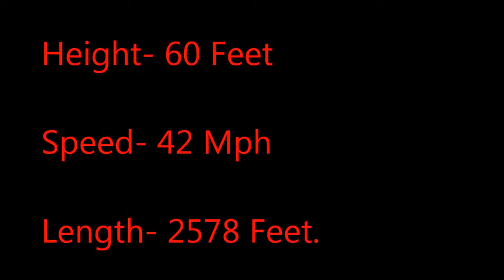NoLimits2||Krumbler||RMC Hybrid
An RMC of the Kentucky Rumbler.